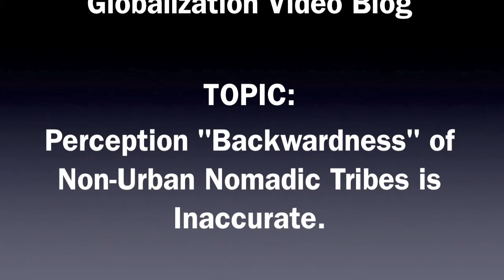Globalization Video Blog for July 12th 2013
Perception "Backwardness" of Non-Urban Nomadic Tribes is Inaccurate.